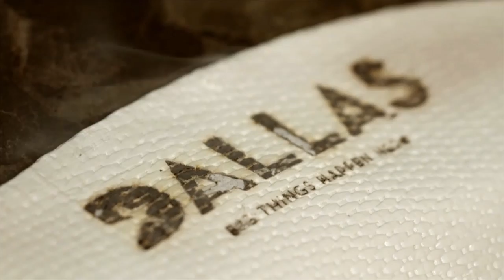BPA 2018 Promo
Promotional video for the 2018 Business Professionals of America National Leadership Conference in Dallas, TX. Created for the Digital Media Category.